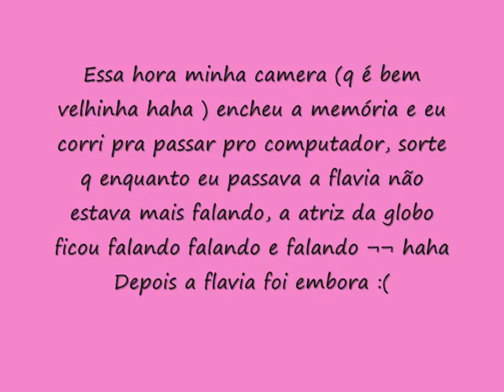Flávia Calina no Encontro com Fátima Bernardes ♥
Foi rapinho ¬¬ mas foi legal ♥